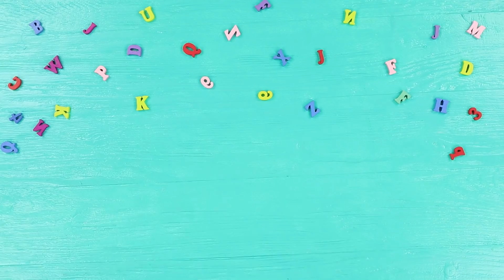Игрушки антистресс из лизунов, сквиши и косметики – 10 идей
Стресс – твой постоянный спутник? Не расстраивайся, сегодня у многих такая беда. Но мы знаем, как быстро и легко справиться со стрессом! Антистресс-игрушки – вот что тебе нужно!

Инструменты и материалы:
• Орбиз
• Вода
• Пустые контейнеры из-под косметики
• Нож
• Прозрачный лизун
• Блёстки
• Бульонки
• Термоклеевой пистолет
• Тени
• Спиртовые салфетки
• Спиннер
• Кисточки для макияжа
• Палочки термоклея с глиттером
• Розовый воздушный пластилин
• Раскраска-антистресс
• Белый фоамиран
• Стек для лепки
• Чёрный перманентный маркер
• Фломастеры
• Двусторонний скотч
• Ножницы
• ЭОС
• Серебристая краска
• Кольцо для брелка
• Суперклей
• Стразы
• Пинцет
• Свеча
• Мячик-попрыгунчик
• Канцелярский клей
• Розовая акриловая краска
• Гель для стирки Персил
• Сода
• Сквиш в форме тортика
• Пудра

Композиция "Summer Sounds Like This (Presented By Barstool Beats)". Принадлежит исполнителю Trademark.
Лицензия: Creative Commons 3.0 Unported License.

Больше интересного на Трум Трум:
Самые популярные видео:

Вопрос дня: какая антистресс-идея тебе больше всего понравилась? Пиши в комментариях!